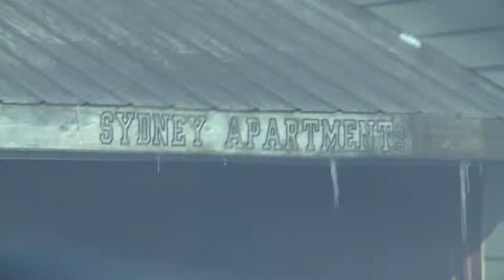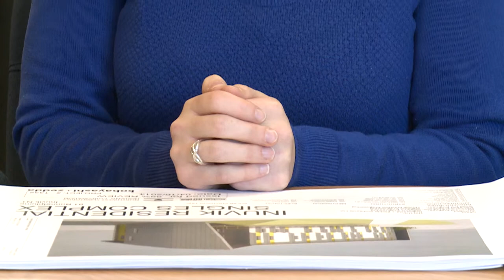Inuvik's gets new public housing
I'm David Thurton. I blog, I tweet, report for radio and TV. I am a 2012 Joan Donaldson Scholar.  But right now, it's all about enjoying life here at CBC Nova Scotia. Ever so often I will upload stories and video I've worked on.